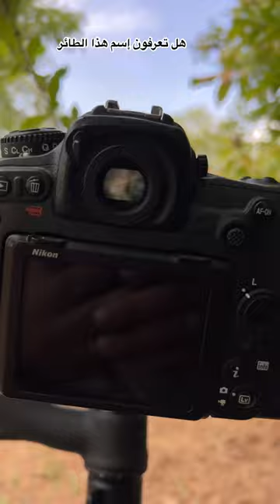الطيور طائر_الحسون طائر_الرفراف birds chorts birdsounds تصوير